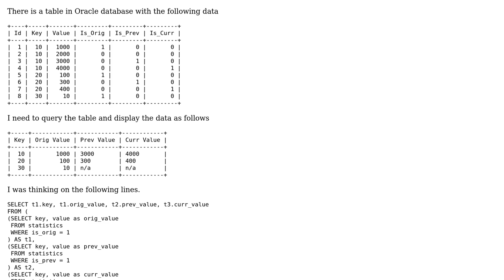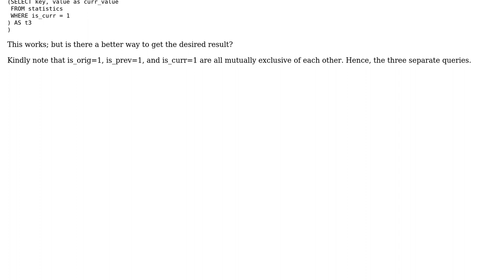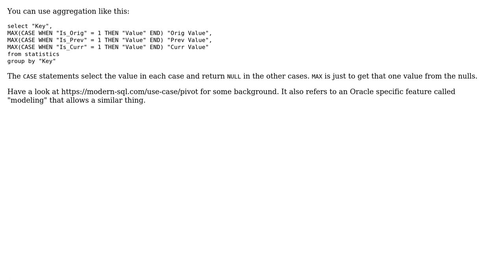Clubbing three queries that return mutually exclusive records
With thanks & praise to God, and with thanks to the many people who have made this project possible! | Content (except music & images) licensed under CC BY-SA | Music | Images & others | With thanks to user Sara user RoToRa user Heslacher and the Stack Exchange Network Trademarks are property of their respective owners. You are responsible for your own actions.